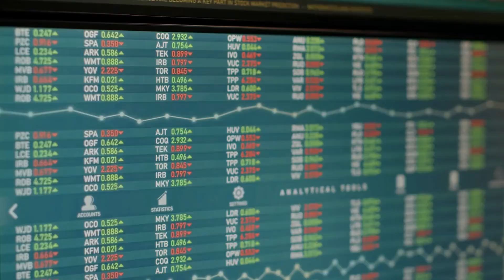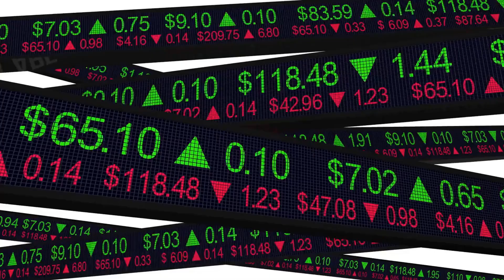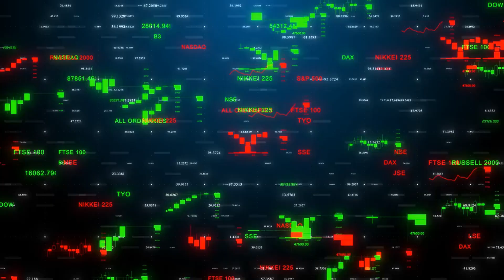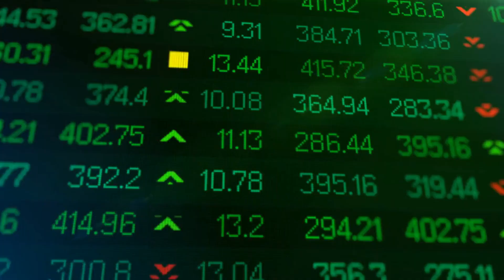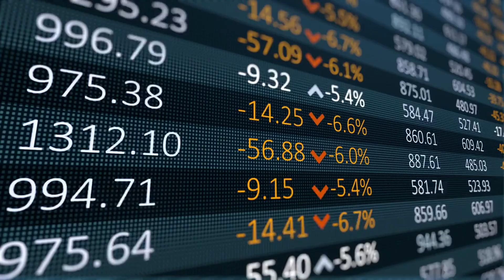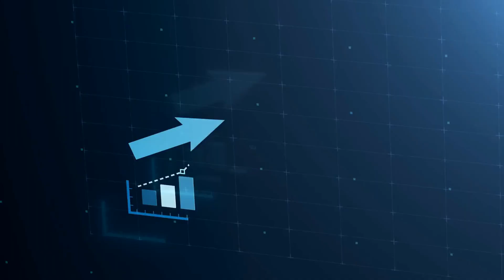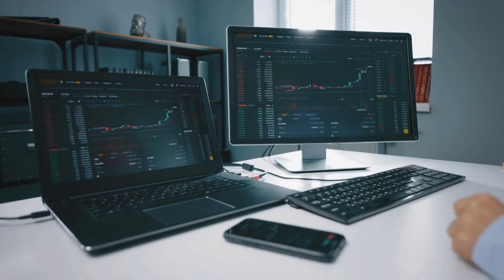How to Invest in the Stock Market | A Beginner's Guide to Making Money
If you're new to investing and looking to grow your wealth, this beginner's guide to the stock market is for you. Learn the basics of setting investment goals, building a diversified portfolio, choosing stocks, using investing strategies, managing risk, and getting started. With patience, discipline, and a willingness to learn, you can start making money in the stock market today.